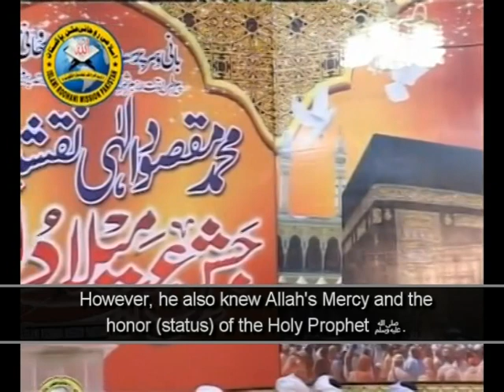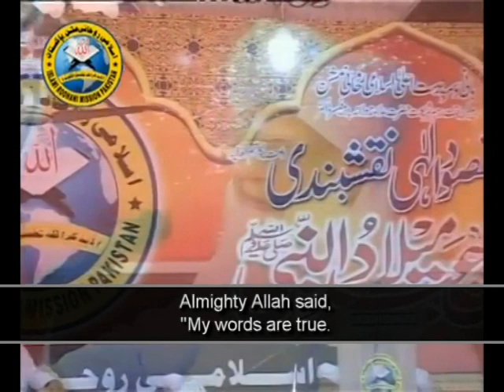The Holy Prophet MUHAMMAD ﷺ Is a mercy for the Angels. by Prof. Dr. Muhammad MAQSOOD ILAHI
Sheikh Prof. Dr. Muhammad
MAQSOOD ILAHI Naqshbandi_

Short Clip-B6en  (3:21)

The Holy Prophet
MUHAMMAD ﷺ
Is a mercy for the
         Angels